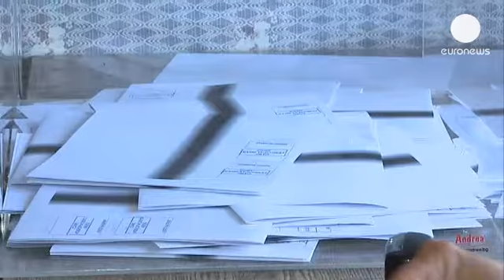احتمال بروز تقلب در روند برگزاری انتخابات پارلمانی...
مردم بلغارستان در حالی روز یکشنبه به پای صندوق های رای رفتند که کشف ۳۵۰ هزار برگه رای غیر قانونی در یک چاپخانه احتمال بروز تقلب در این انتخابات را افزایش داده است.

بر اساس نظرسنجی هایی که در نخستین ساعات رای گیری منتشر شد، به نظر نمی رسد هیچ یک از احزاب حاضر بتوانند اکثریت کرسی های پارلمان را در اختیار گیرند.

همچنین گزارش ها حاکی از آنست که  رقابت اصلی در این انتخابات میان حز گرب به رهبری بویکو بوریسوف، نخست وزیر سابق بلغارستان  و حزب سوسیالیست به رهبری، سرگئی استانیشف خواهد بود.

حزب "جنبش حقوق و آزادی" که به اقلیت ترک بلغارستان تعلق دارد،  حزب ملی گرای تندرو آتاکا، و حزب میانه رو "بلغارستان شهروندان " از دیگر احزابی هستند که به نظر می رسد به پارلمان جدید راه یابند.

اعتراض های گسترده مردم بلغارستان علیه افساد مالی، افزایش بهای برق و وخامت اوضاع اقتصادی دولت سابق این کشور  را ماه فوریه گذشته وارد به استعفاء کرد.

اگرچه حدود ۷ میلیون نفر واجد شرایط رای دادن در بلغارستان هستند اما پیش بینی ها از مشارکت حدود ۵۰ درصدی مردم خبر می دهد.